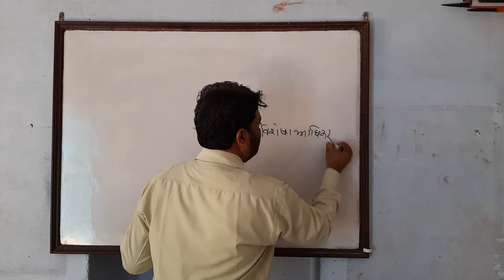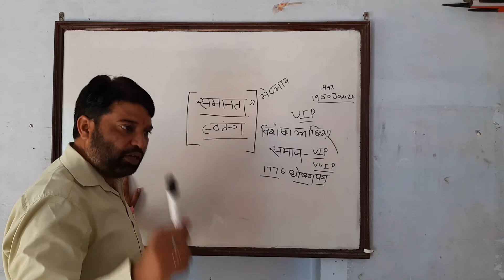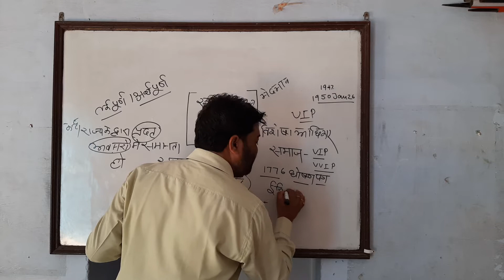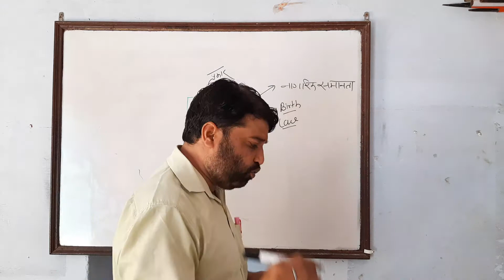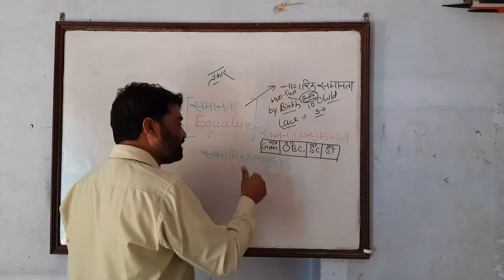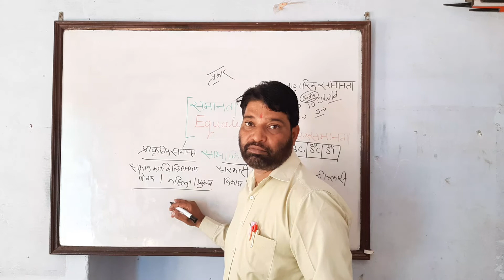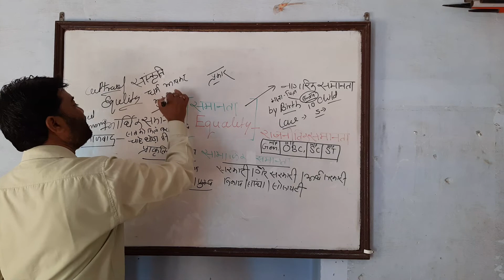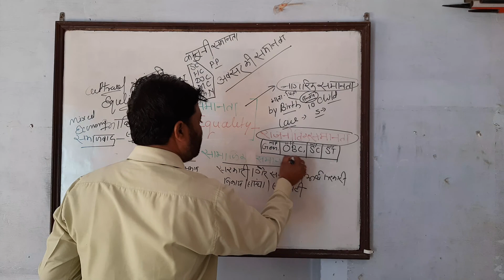14 October 2020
कक्षा 12 पाठ {स्वतंत्रता एवं समानता}  भाग 2 समानता